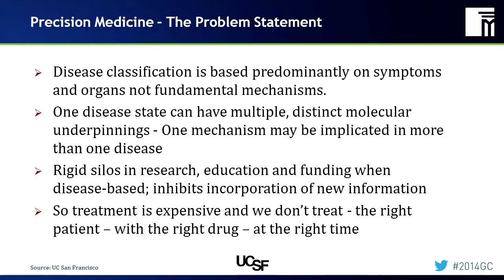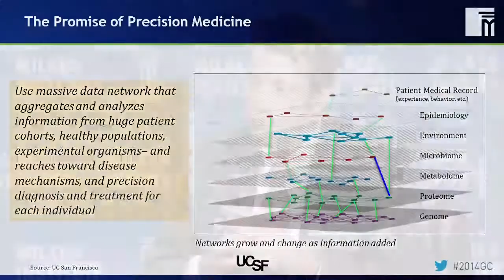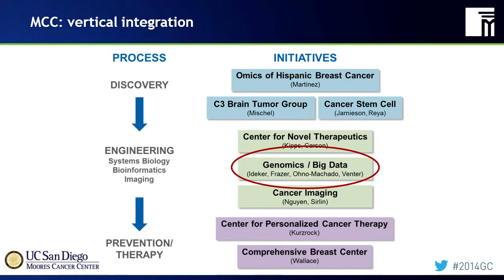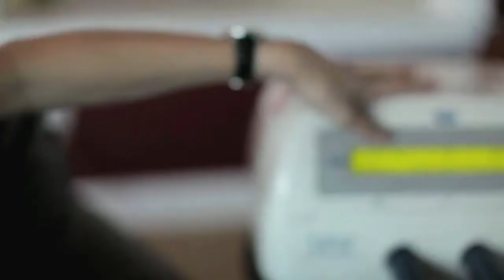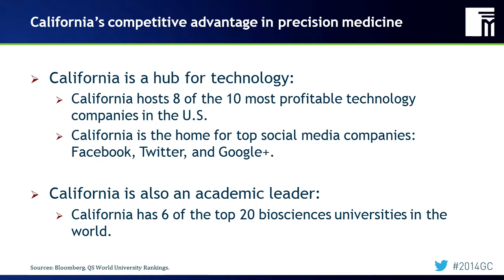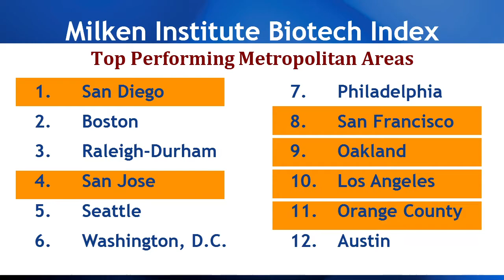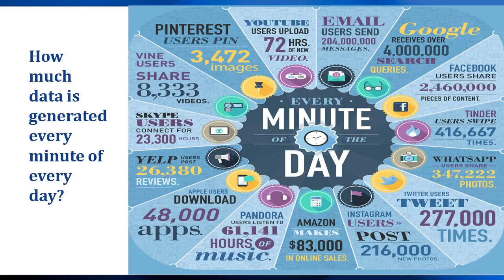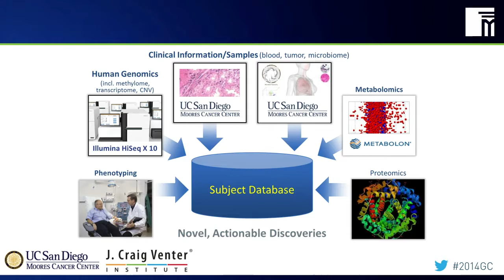The Remarkable Potential of Precision Medicine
A revolution in medicine is under way, and everyone will benefit - as patients and as taxpayers. Precision medicine uses genomics, medical devices, computer science and other fields to treat individual patients, instead of broad populations, with the safest and most effective therapies for their specific conditions. This offers hope of better treatments and cures for the very young (birth defects), the very old (neurodegenerative diseases like Alzheimer's) and everyone who is at risk for cancer. California is the global center of information technology, social media tools and mobile applications, and it also boasts top-tier medical research centers. How can the Golden State build on those assets and expand its role as a powerhouse of precision medicine innovation? How can we corral collaborative investments by industry, academic research institutions and government to accelerate progress against disease? What will the benefits for California's economy be?